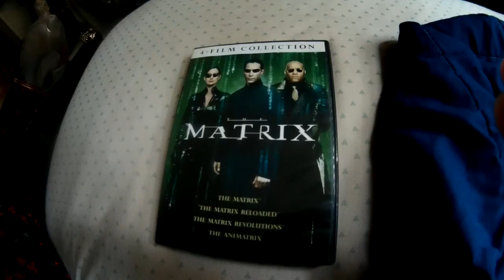The Matrix 4 film collection 2016 DVD Overview